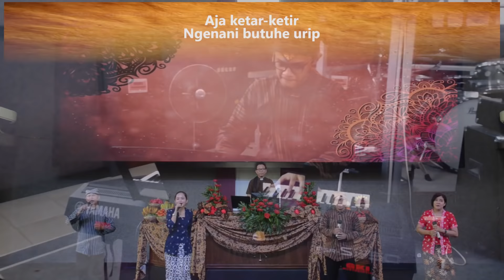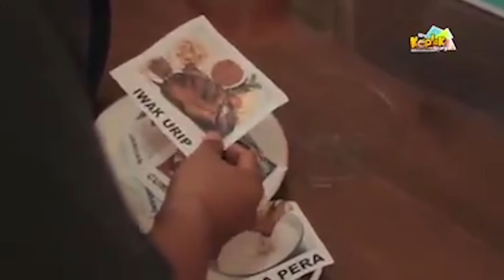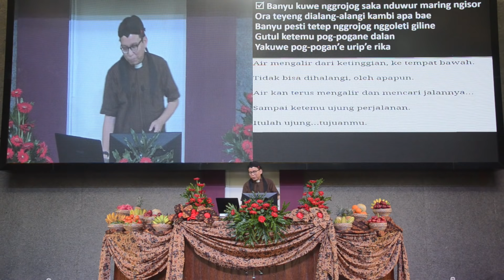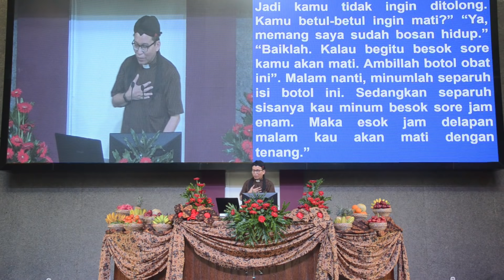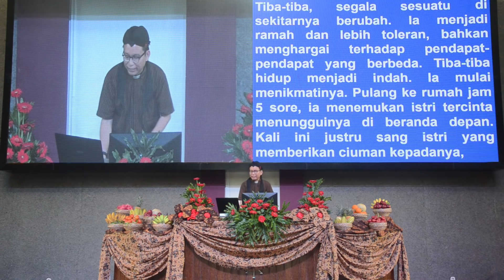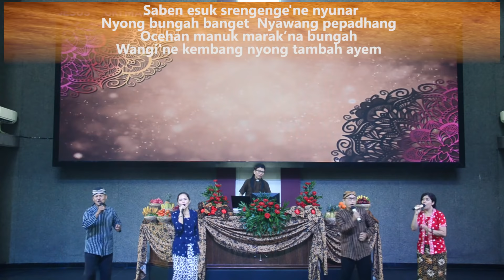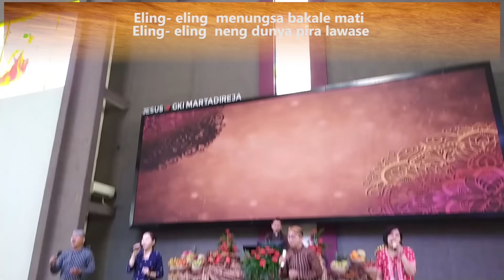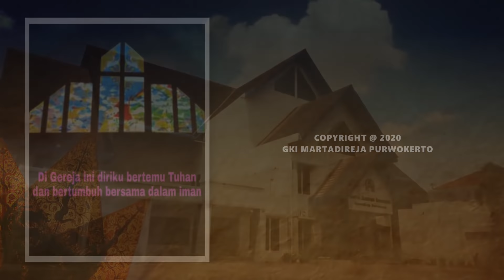Ibadah Pentakosta 30-31 Mei 2020 "Nuansa Etnik Jawa Banyumas"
"Roh Suci Kuwe Kaya Banyu Urip Sing Mili Neng Njero Atine Inyong"
DPO :
Pdt. Stephanus Liem
Ibadah Pentakosta 30-31 Mei 2020